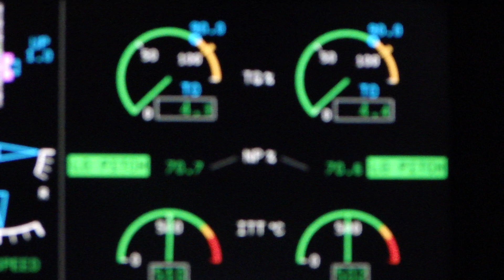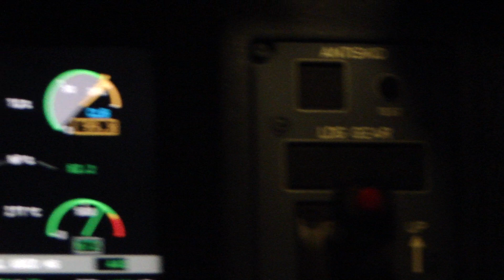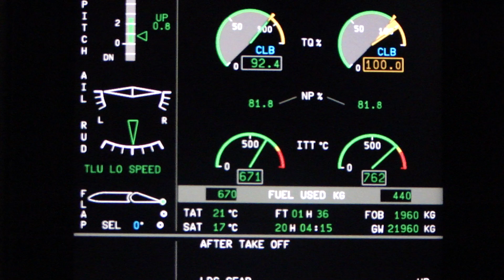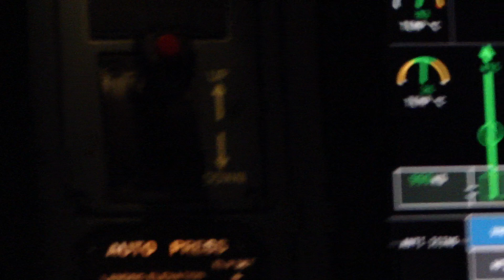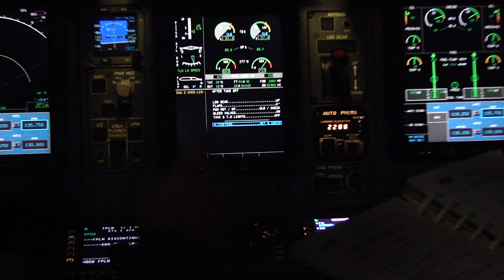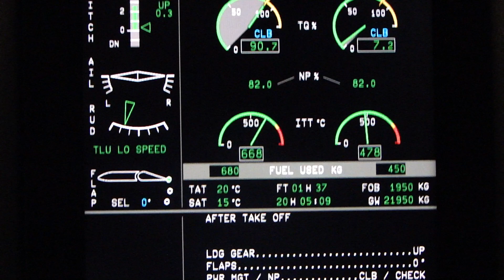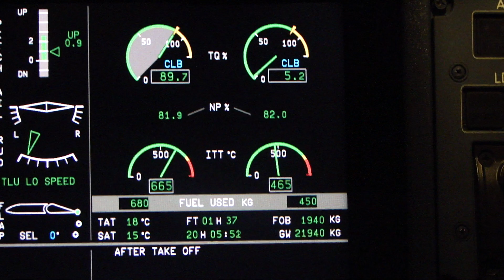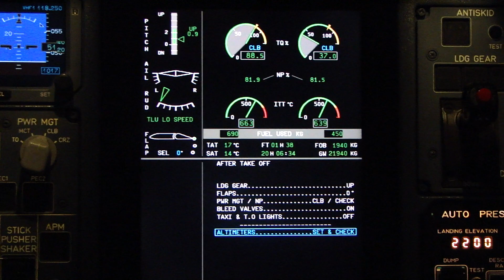ENG STALL AT TAKE OFF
Prezados aviadores de ATR. Eu fiz esse pequeno vídeo que mostra quando ocorre Engine Stall assim que o avião decola. Observe que não há avisos de Engine Stall no Alert Window, mas sim o aviso de Engine OverLimit. Ocorre este aviso pois valores de Torque passa de valores normais (apesar de não ultrapassar acima de 120% - devo verificar se isto está correto), mas logo cai quando então apaga a mensagem de Engine Over Limit. Não havendo Memory Items os pilotos continuaram a decolagem e depois do After Take Off Check List prosseguiram no Check List de Engine Stall. O que nos faz refletir é quando aproximarmos: deixamos o motor ruim do jeito que está? Analisamos a performance mono? Aproximamos na VGA. Deixamos o nome do motor ruim e 100% Np. Devemos reduzir a PL?.Aceito sugestões. Bons voos. Abraços